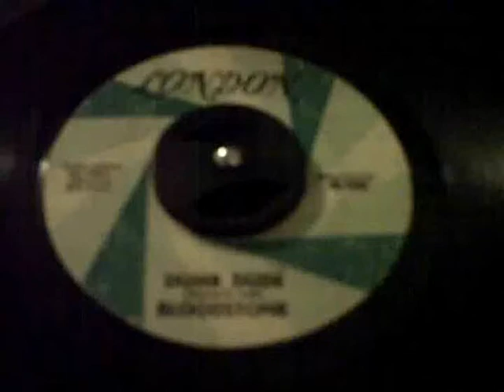Dumb Dude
On London Label "Dumb Dude" by Bloodstone